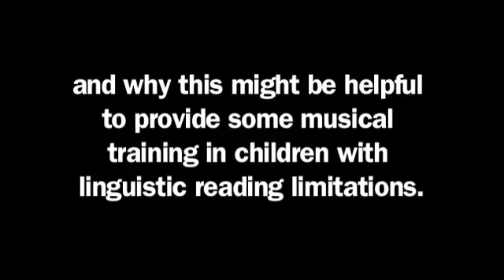Ani Patel Talks About Musical Training and the Brain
Dr. Ani Patel answers a couple questions about how musical training might affect speech processing and reading.  He spoke with us after giving a lecture at the National Institutes of Health called "Exploring the Impact of Music on Brain Function."

Dr. Patel is an associate professor of psychology at Tufts University, in Medford, MA.  Among his honors are serving as president of the Society for Music Perception and Cognition (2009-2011) and receiving the 2009 Music Has Power Award from the Institute for Music and Neurologic Function, New York, NY.